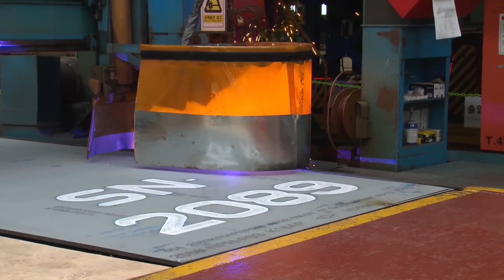FPSO Egina - Steel Cut to Project Delivery [Korea & Nigeria]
FPSO Egina

Egina FPSO Development Brief

The Egina Floating Production Storage and Offloading (FPSO) unit is a major project located in the offshore oil fields of Nigeria, specifically in the Oil Mining Lease (OML) 130 block. Operated by TotalEnergies, the Egina field lies about 150 kilometers off the Nigerian coast, in water depths of approximately 1,600 meters. The field is one of Nigeria's largest deepwater developments, boasting recoverable oil reserves of around 550 million barrels.

The FPSO unit was constructed as part of a $16 billion investment, one of the largest in Nigeria's oil and gas sector. The project was executed by a consortium led by TotalEnergies, with key partners including NNPC, CNOOC, Sapetro, and Petrobras. It is designed to process 200,000 barrels of oil per day, accounting for nearly 10% of Nigeria’s total oil production.

A key feature of the Egina FPSO is its size and capacity. It is one of the largest FPSOs in the world, measuring 330 meters in length and with the ability to store up to 2.3 million barrels of oil. The development also includes six subsea production systems, risers, and a comprehensive offloading system.

Egina FPSO underscores TotalEnergies' commitment to local content, with 77% of the development carried out in Nigeria. The FPSO’s construction and integration were completed at the SHI-MCI yard in Lagos, marking a significant milestone in Nigeria's industrial capabilities within the oil and gas sector.

IMO: 9695896
Status: Active
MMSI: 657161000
Call Sign: 5NMX3
Flag: Nigeria [NG]
Gross Tonnage: 219,830
Summer DWT: 349,597 t
Storage Capacity : 2.3m barrels
Year Built: 2018
Home Port: LAGOS
Area: WAFR - Gulf of Guinea
Latitude / Longitude: 3.050235° / 6.697329°

Country: Nigeria
Production type: Oil
Project type: Ultra-deep offshore
Field : Egina
Operator: TotalEnergies (24%)
Partners: CNOOC, Petrobras, Sapetro, NNPC
Start date: December 2018
Builder : Samsung Heavy Industry

The Egina Field
• Discovered in 2003
• Water depths between 1,400 m and 1,700 m
• 150 kilometers offshore
• Subsea production system connected to an FPSO
• Egina FPSO World’s largest FPSO vessel including:
- 2.3 million barrels of oil storage, the largest FPSO oil storage capacity
- 200,000 bpd processing capability
- 44 subsea wells

Egina FPSO, built by Samsung Heavy Industries Co., Ltd.(“SHI”) arrived in Lagos on January 24th after 84 days of travel from SHI’s Geoje Shipyard on October 31th 2017.

$3.3 billion Floating Production Storage Offloading (FPSO) unit that sailed away in the early hours of Sunday from Lagos to the 200,000 barrels per day